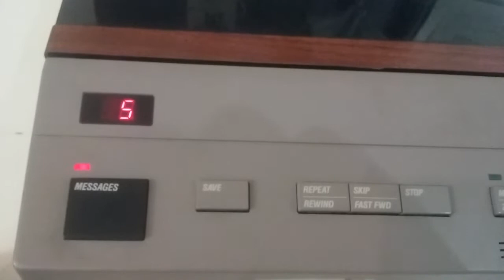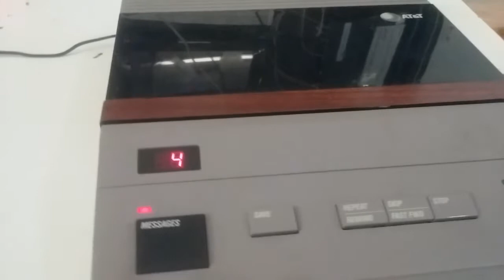Jerry's answering machine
Attempt of making Jerry's answering machine into a real thing.